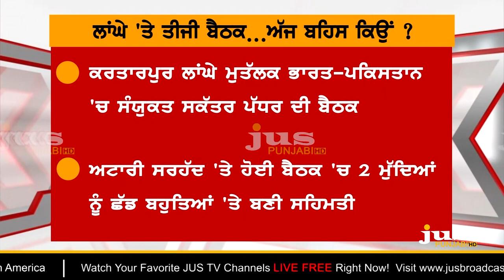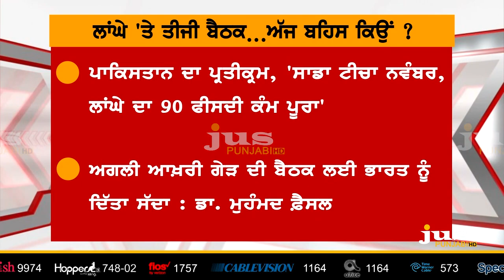Kartarpur Corridor: Why Dollar Becomes Barrier ? || To The Point || KP Singh || Jus Punjabi